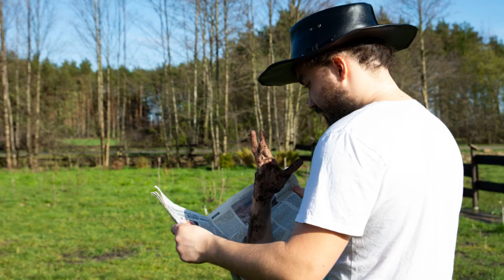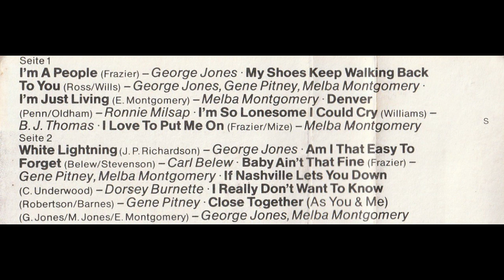I Really Don't Want to Know ; Gene Pitney